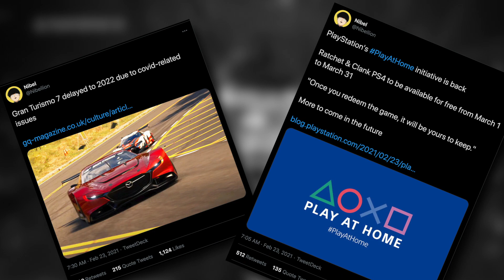PSVR 2 for PS5 Officially Announced! - DualSense Features, Resolution, Release Date & More!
How are you feeling about the next generation PSVR? Any things you would like to be featured with the PSVR 2? Let us know! - Kevin

PSVR 2 Officially Announced! - DualSense PS5 Features Resolution Release Date & More!